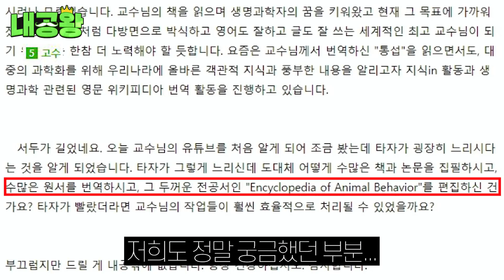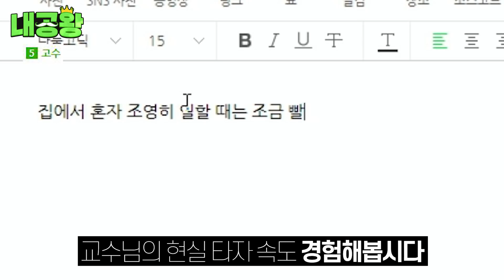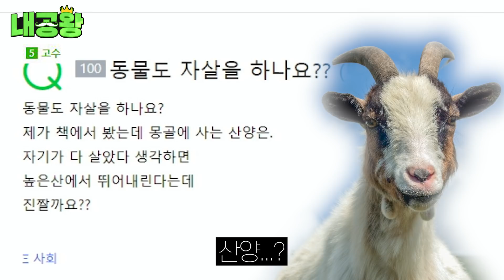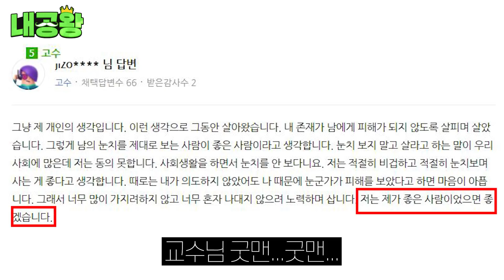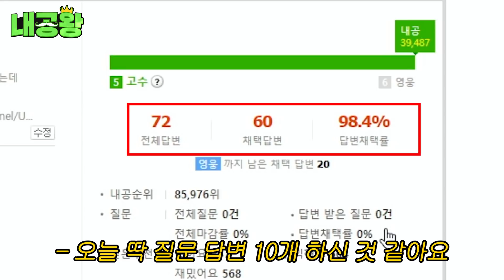[내공100] 인간처럼 스스로 목숨을 끊는 동물이 있나요? / 내공왕 EP.8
많은 분들이 궁금해했던 질문. (ㅠ.ㅠ)
동물 칭구들아 행복해.

※ 본 영상은 네이버와 무관합니다.

찐이 네이버 지식인에 등판했다!
최재천 교수님의 본격 [내공왕] 도전기!
교수님은 드립이 난무하는 지식인 세계에서
과연 zl존이 될 수 있을까!!! 🧐🧐